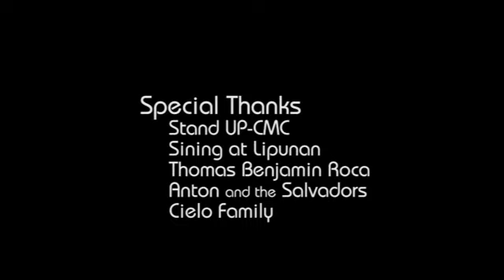One Small Step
Finals for Directing Class of Prof. Jamon.
UPFI

Starring : Jaems Relativo, Angerica Hainto, Antonio Jose Galauran
Clips from NASA Footage, Youtube
Directed by : Carlo Cielo